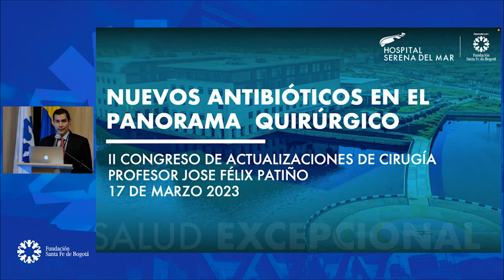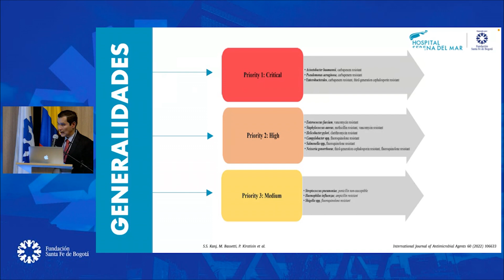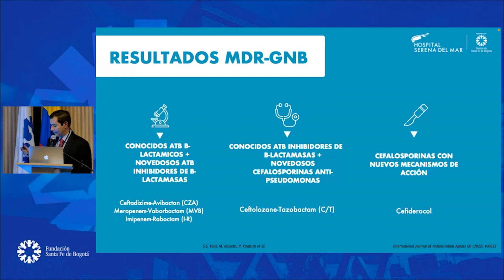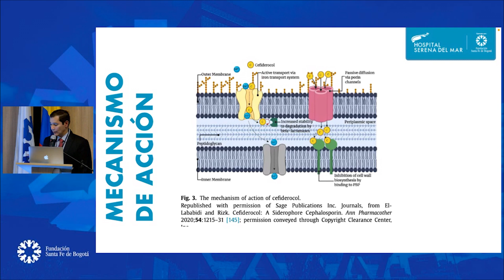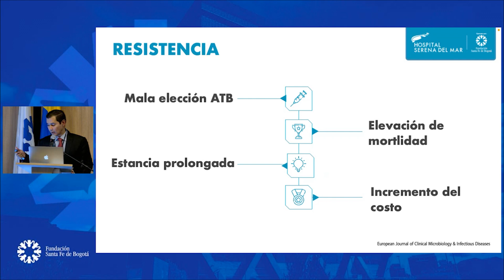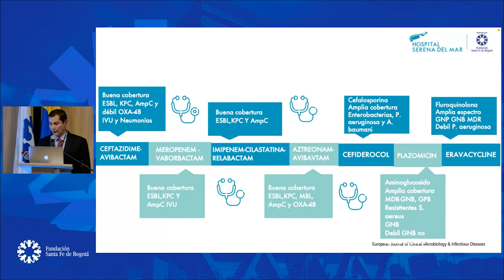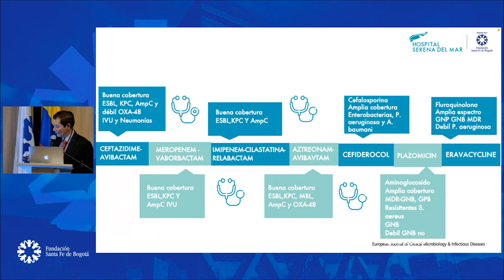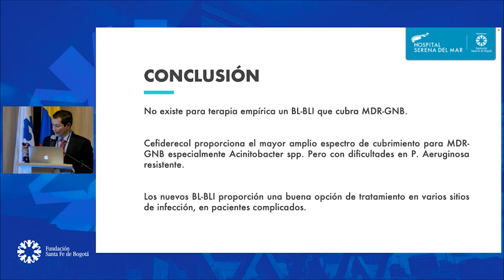Nuevos antibióticos en el panorama quirúrgico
Carlos Cruz